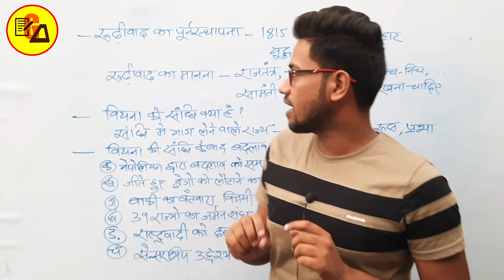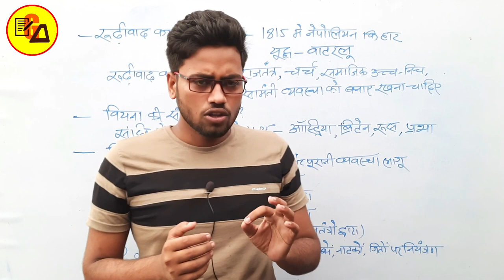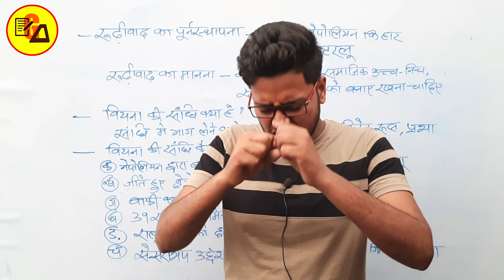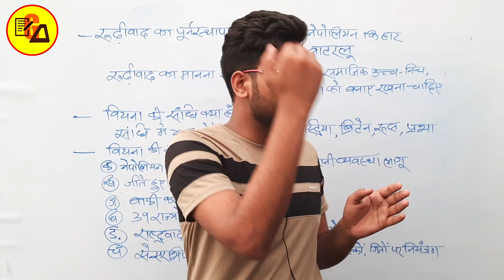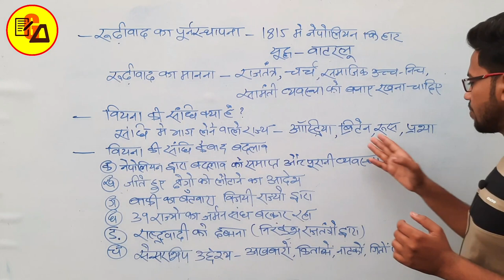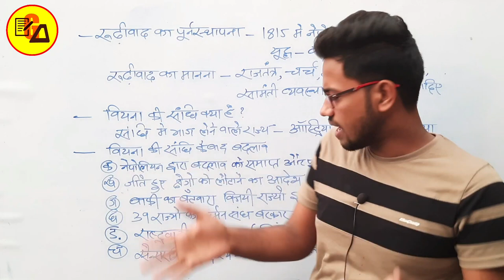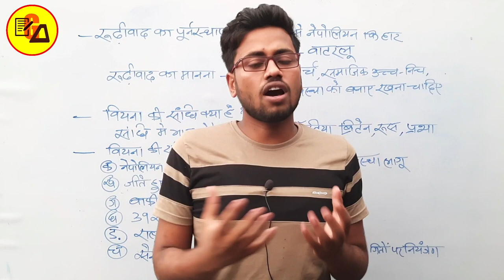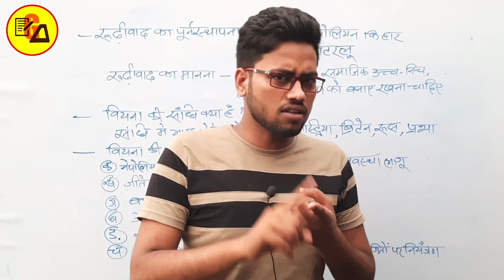NCERT Class 10Th History Lesson 1|Restoration of conservatism|Napoleon's defeat|By Amit Sir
Best Wishes :-
Hello Students in this video it has been discussed about class 10 History Lesson 1.

You will Know about Napoleon's defeat, Restoration of conservatism, रूढ़िवाद का पुनर्स्थापना, वियना संधि & More related to this topic...

Gyapanacademy#Nepoleon'sdefeat#class_10History#Historychapter1